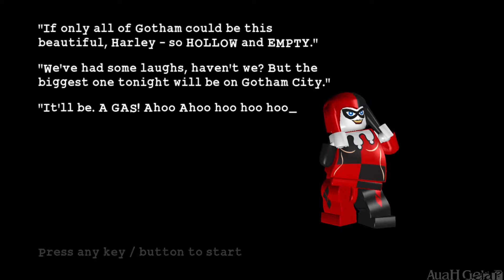LEGO Batman Part 30 (Dying of Laughter) (No Commentary)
LEGO Batman No comment (only game voice)